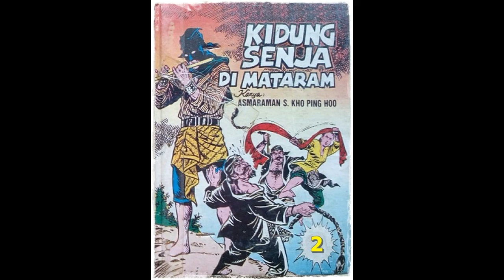Seri Cerita Silat Kidung Senja di Mataram Jilid 2